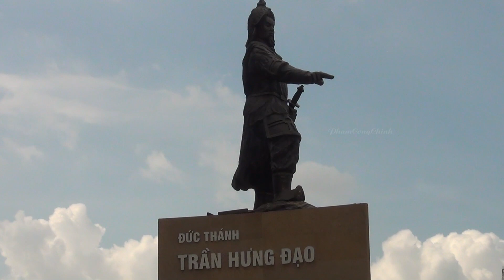Công Trường Mê Linh|Tượng Đức Thánh Trần Hưng Đạo.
Mời Các Bạn xem những hình ảnh mới nhất về Công Trường Mê Linh và Tượng Đức Thánh Trần Hưng Đạo.
Cảm ơn Các Bạn đã quan tâm và đồng hành cùng Chúng Tôi.